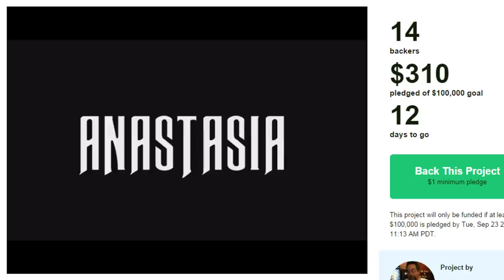Kickstarter Crap - Anastasia (Breaking Bad Sequel)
We take a look at my crazy uncle's new kickstarter project. He just wont let his fav show come to an end. It's a sad, sad state of affairs.